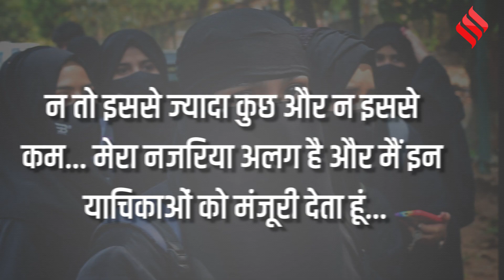HijabVerdict: हिजाब पर सुप्रीम कोर्ट के जज सहमत नहीं, लागू रहेगा बैन, जानें आगे क्या होगा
SC Hijab Verdict: पिछले कुछ समय से दुनिया भर में हिजाब (Hijab) को लेकर विवाद हो रहा है... कहीं हिजाब पहनने को लेकर महिलाएं विरोध कर रही हैं तो कहीं पर हिजाब पहनने की इजाजत मांगी जा रही है... भारत में इन दिनों हिजाब को स्कूल में पहनने का मामला सुप्रीम कोर्ट में चल रहा है... जिसका फैसला आ गया है... लेकिन फैसला सुनाने वाले दोनों जजों का मत अलग-अलग है... तो आइए जानते हैं इस रिपोर्ट में ये पूरा मामला क्या है... और दो जज एक-दूसरे से सहमत क्यों नहीं हो पाए...